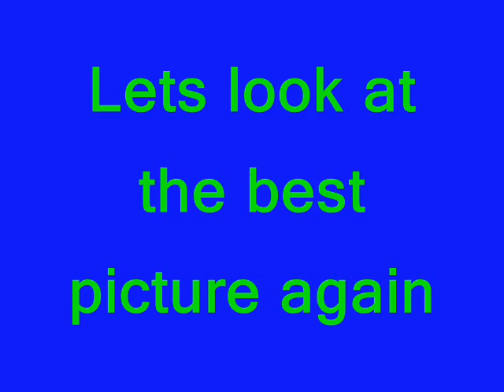Misty The Weimaraner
my dog misty moo